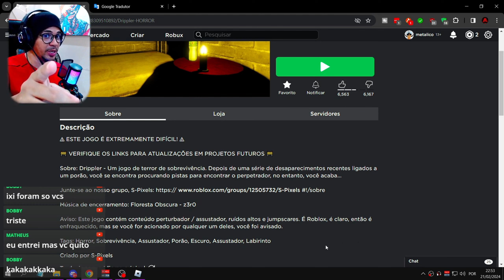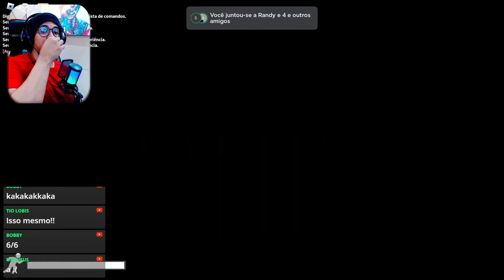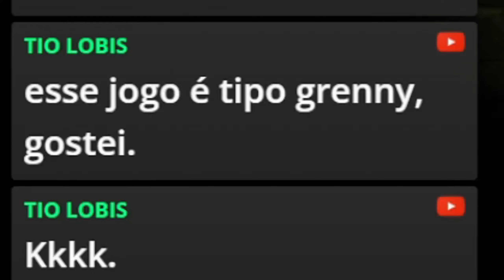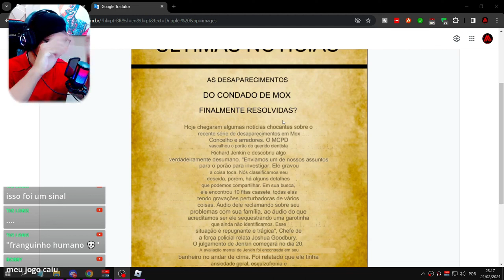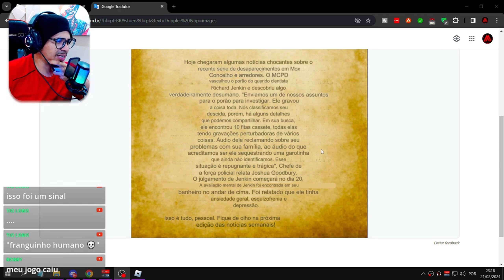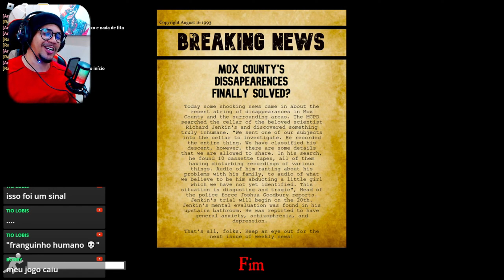Jogo de TERROR do roblox com criatura BIZARRA - Drippler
Nesse vídeo eu joguei um jogo de terror do roblox chamado Drippler Horror, nele temos que acha 10 fitas para desvendar uma série de desaparecimento, porém o local que procuramos a fita, não está vazio e tem algo dentro nos esperando.

0:19 - Introdução
0:20 - Drippler Walkthrough
14:46 - Final